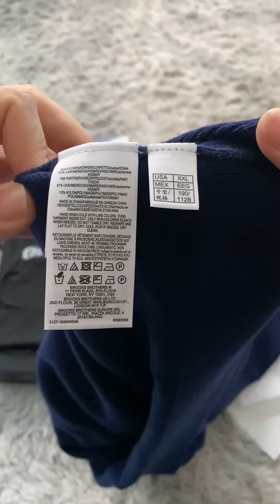🌟 Brooks Brothers- Elevate Your Wardrobe: Supima® Cotton Comfort and 3-Ply Cashmere Luxury Unboxing!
🌟 Luxury in Every Thread: Supima® Cotton Crewneck Tees & 3-Ply Cashmere Sweater 🌈

Supima® Cotton Crewneck T-Shirts:

🌿 Made from the softest and rarest Supima® cotton fiber globally, ensuring unmatched softness and comfort.
🌬️ Finished with Ultra-Fresh technology to resist odors, making them a perfect addition to your basics wardrobe.
🇺🇸 Crafted with American-grown Supima® cotton known for its extra-long staple fibers, providing superior strength, softness, color retention, and longevity.
💯 100% Cotton, machine washable for easy care, and imported for quality assurance.
🏷️ Item No. MB00973 - Elevate your basics collection with the world's finest cotton.
3-Ply Cashmere Crewneck Saddle Shoulder Sweater:

🐐 Sourced from Kashmir goats sustainably raised by nomadic farmers in inner Mongolia, ensuring ethical and high-quality cashmere.
🧶 Expertly spun by the renowned Scottish mill Todd & Duncan, with a heritage dating back to 1867 on the banks of Loch Leven.
🌬️ 3-ply thickness for stronger, longer-lasting yarn that wears like a truly luxe dream.
🌿 100% Cashmere for unparalleled softness, warmth, and sophistication.
✋ Hand wash according to care instructions for the best results.
🇺🇸 Imported with Item No. MS01261 - A timeless piece that epitomizes luxury.
Indulge in the essence of luxury with our Supima® Cotton Crewneck Tees and 3-Ply Cashmere Sweater. Elevate your wardrobe with threads that redefine comfort and style. LuxuryThreads SupimaCotton CashmereDreams ✨👕

Elevate your wardrobe with the perfect blend of style and comfort.